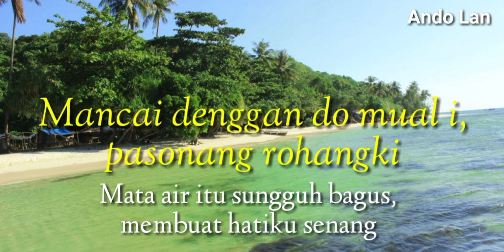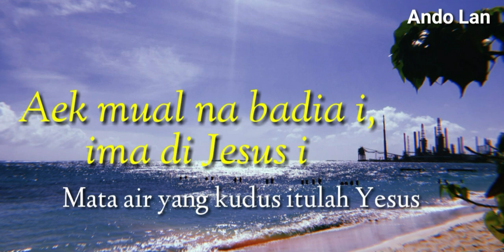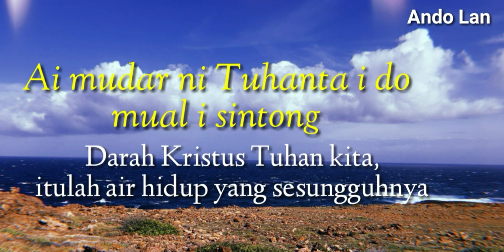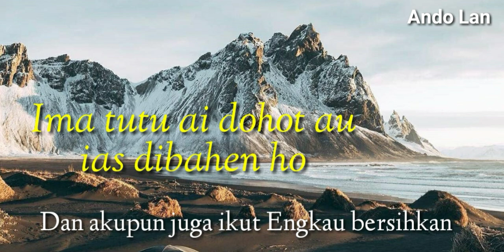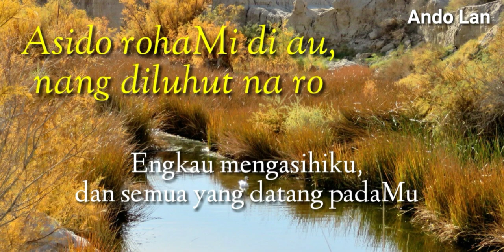Adongdo Sada Mual I - (Lirik + Arti) - Nixon Simanjuntak - Lagu Rohani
Adongdo Sada Mual I - Buku Ende no. 179
Nixon Simanjuntak - Adong Do Sada Mual I
Adong Do Sada Muali - Lagu Rohani

Lagu Rohani Kristen Batak
Lagu Rohani Batak
Lagu Pujian & Penyembahan
Lagu Natal Terbaru 2018
Lagu Natal Batak